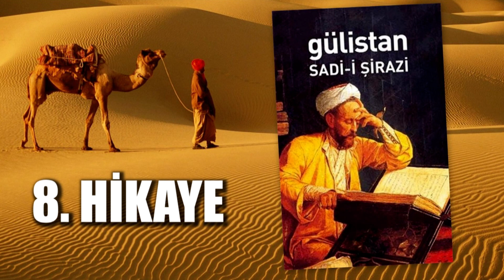Gülistan - Sadi Şirazi - 8. Hikaye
Gülistan - Sadi Şirazi
8. Hikaye